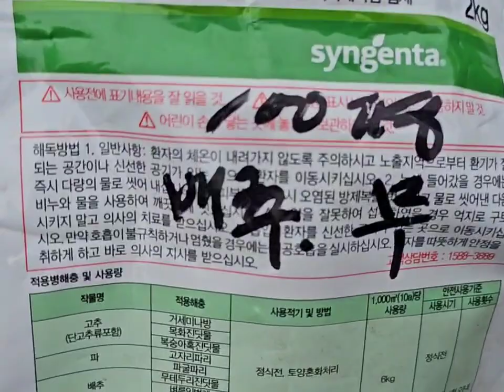배추모종 텃밭농사 김장무료나눔배추모종심기 바우새미농원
김장배추모종
정식2차 하는날
2023/8/30(수요일)
입상붕사
테라피
입제 약 토양에 살충제 정식전에 훌훌훌 뿌려주고
두둑 만들기
집에서 놀면서 텃밭에서
모종심으며
1시간
자원봉사
운동하기임니다
날씨도 좋고 영상 담고
인증샷 남겼다~♡
김장해서 올해도
무료나눔 해야지🎉🎉🎉